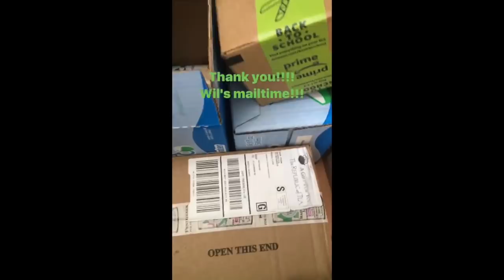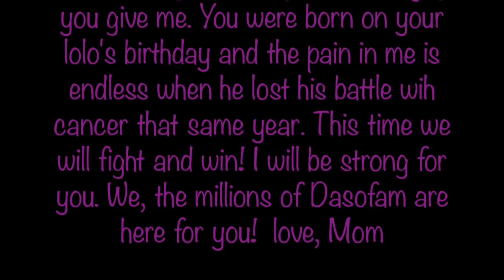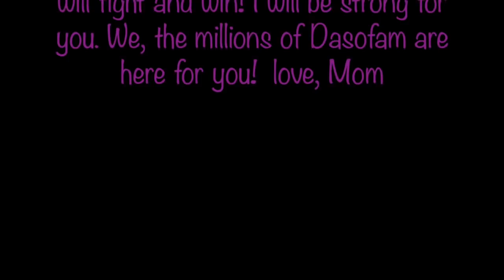Wil's 26th birthday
This video is about Wil's 26th birthday. After more than 3 years he finally came back to North California. It is a bittersweet homecoming as we are all saddened by his illness.This vlog is a compilation of photos and IG stories that I stitched together. Vlog 11

"For Mum"

 IG stories : Wil_Dasovich